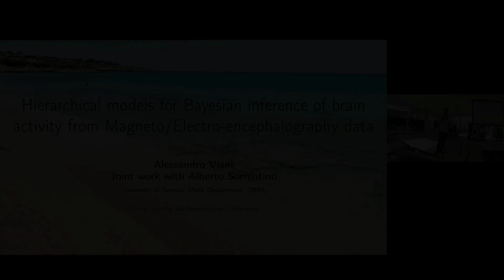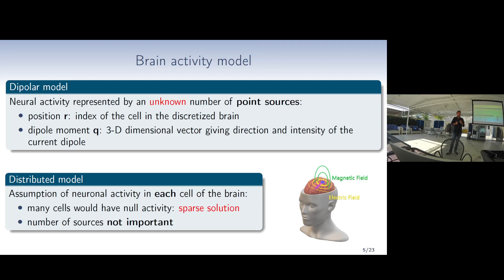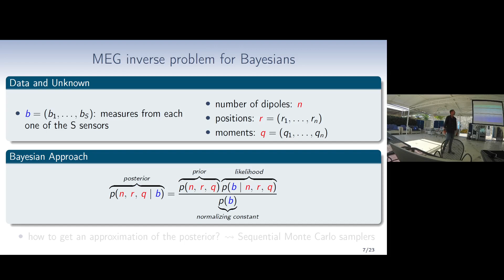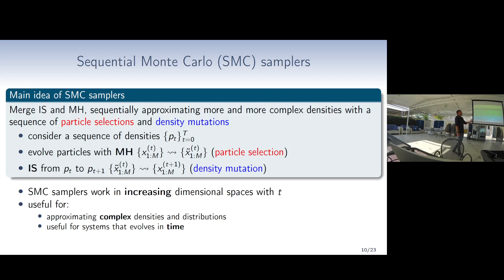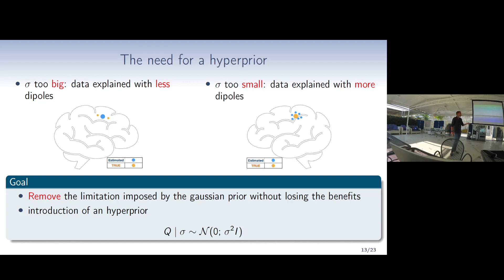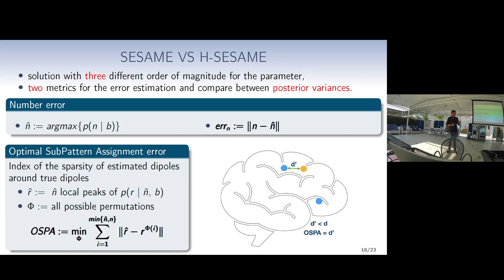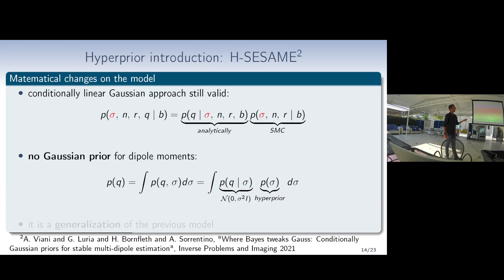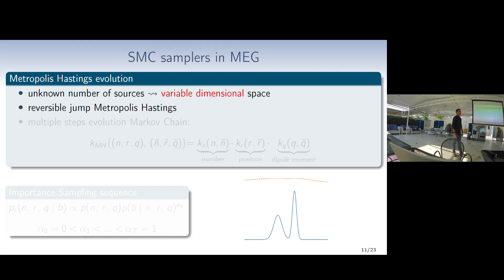YAMC 2021 - Alessandro Viani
First Young Applied Mathematicians Conference
Santa Maria di Leuca (LE), Italy, 13-17 September 2021

Alessandro Viani
University of Genoa

Hierarchical models for Bayesian inference of brain activity from Magneto/Electro-encephalography data

Abstract:
We present a powerful generalization of a previously described model and algorithm for the estimation of multiple dipoles from magneto/electro-encephalographic (M/EEG). This hierarchical model belongs to full Bayesian approaches allowing a valued feature in applications: uncertainty quantification for the parameters.
We theoretically discuss and analyse on synthetic data the consequences related with the introduction of a specific hyperprior on the standard deviation of a set of conditionally linear Gaussian (CLG) variables.
The main result is the prospect to overcome the limitations imposed by the choice of Gaussian priors without losing the benefits related with CLG models. Concluding, obtained results show that the proposed generalization allows to virtually remove the dependence on the hyperparameter, which estimation in applications is often non-trivial at the same time guaranteeing to truly reconstruct multiple dipoles and complex configurations.

- Zoeen S.R.L.